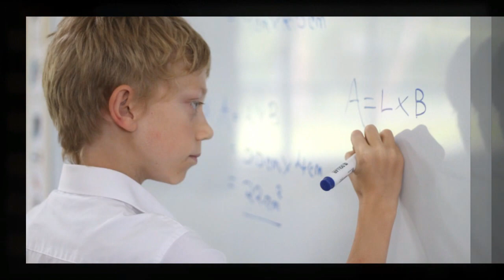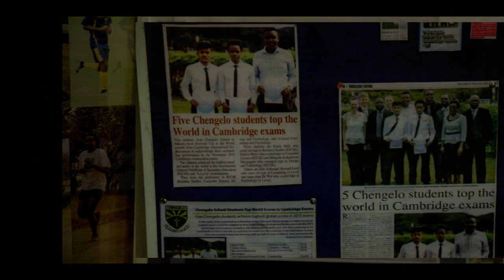Chengelo School Mkushi 2017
Chengelo School is a coeducational Christian Boarding School situated near Mkushi in the Central Province of Zambia.